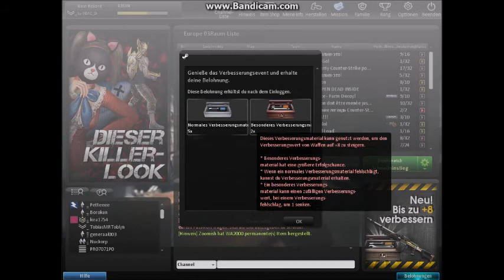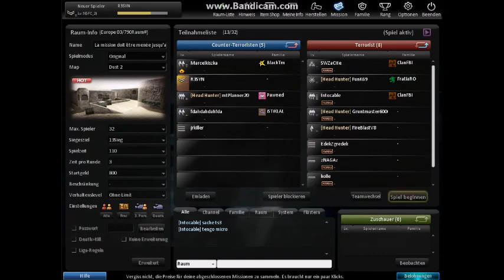Let's Play CSN Z #005 - DUST 2